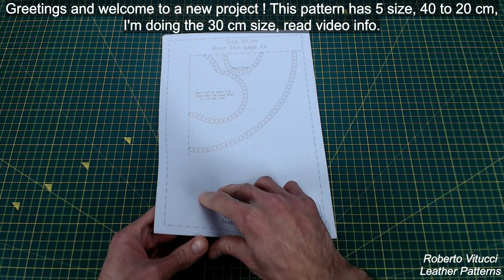How to make a Leather Cat Paw Cushion - DIY - Instructional Video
This pattern offer you 5 size : 40, 35, 30, 25 and 20 cm of diameter.

I recommend a leather of less then 2 mm and a soft foam.

I didn't had a pink paint so I used Angelus pearlescent rose gold mixed with a bit of white and diluted with 2-thin (link below).

Tool needed : Cutter - hammer - 1 or 1,5 mm hole punch for the stitch hole,
needle and 1 mm waxed thread.

This is the balsam I use to enhance the color :

This leather is perfect to paint with Angelus Paint,
it's as if it absorb it and you can still see the grain of the leather,

0:00 Pattern assembly
1:26 Placement, punch and cut
4:41 Filler cutting
8:52 Filler glueing
13:10 Paw Stitching
19:34 Circumference stitching
23:05 Requesting Cat approval !